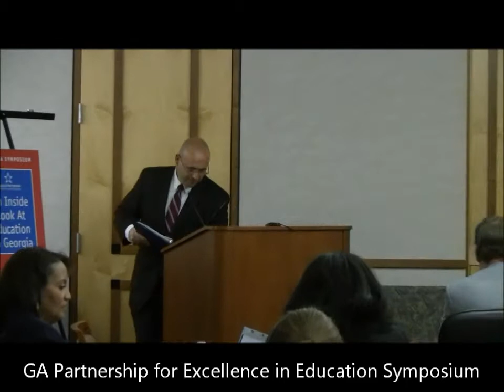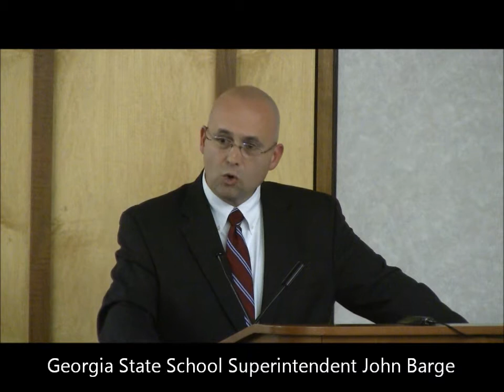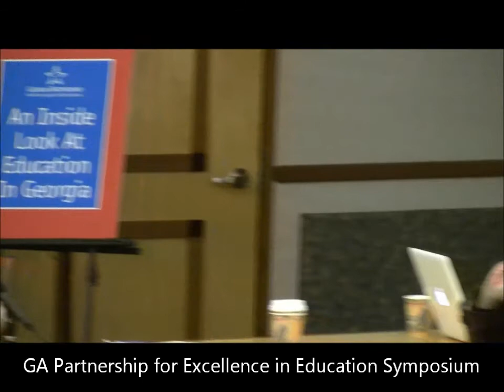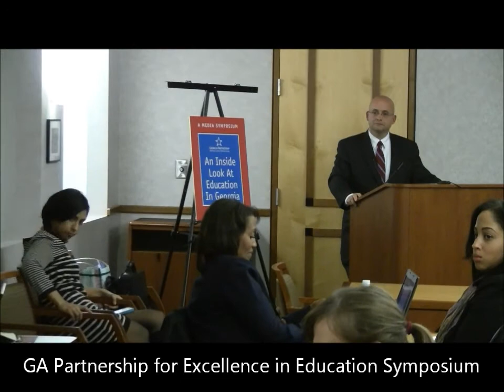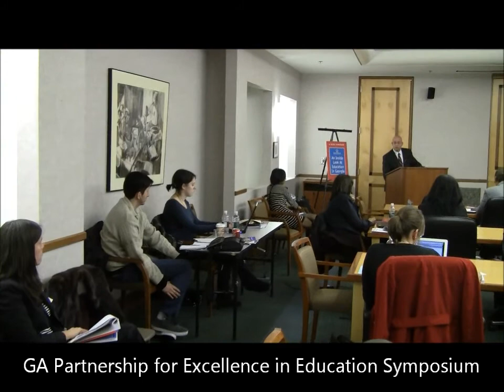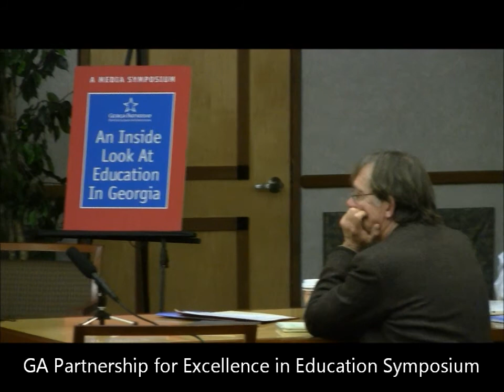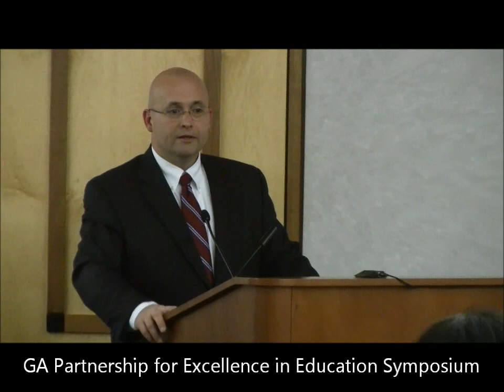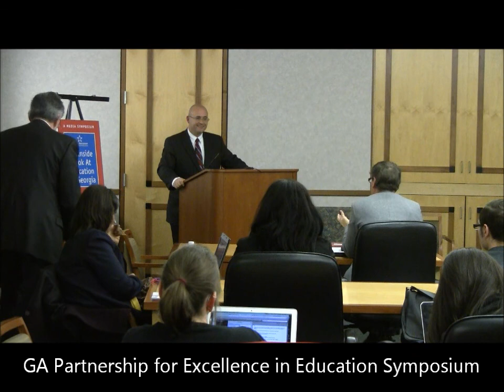John Barge Appearance at GPEE Media Symposium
Georgia state school superintendent John Barge spoke to reporters and took questions for more than 40 minutes during a Georgia Partnership for Excellence in Education symposium on Friday, January 10, at Georgia Public Broadcasting.  Barge discussed student academic performance reports, common core curriculum and state public schools funding.  The superintendent said he has had no discussions with Governor Nathan Deal about education funding in the 2015 budget.